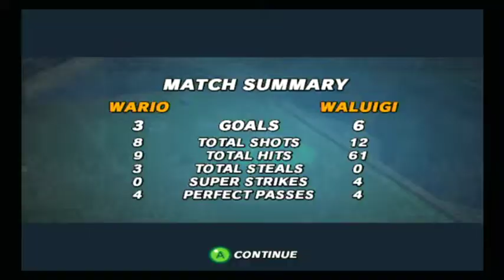Super Mario Strikers | Mushroom Cup